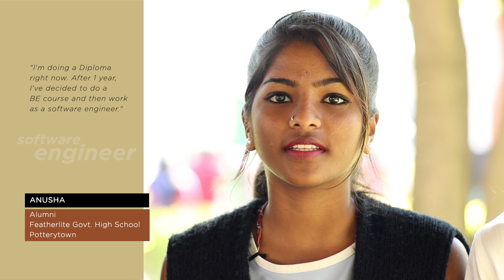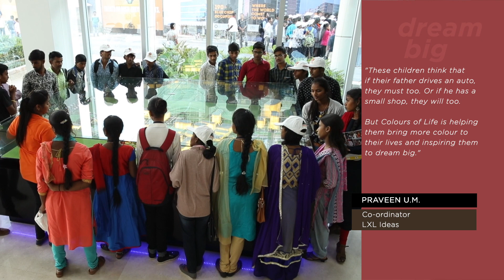Converting Dreams to Reality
Students part of the Colours of Life Academy Alumni program share their ambitions for the future.